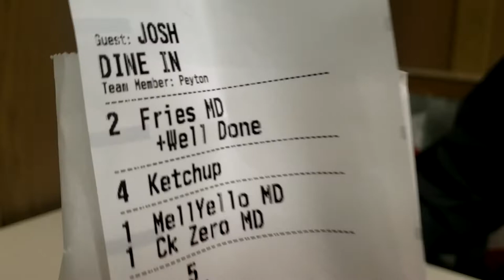Foster's Freeze Birthday Cake Ice Cream Dip Review with P.J. | Bonus: Well-done Chick-Fil-A Fries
I'm a sucker for anything birthday cake flavored, so when I heard Foster's Freeze had a limited edition birthday cake ice cream dip I immediately text Pastor Josh and said, "Let's go!!!" And of course, as it often does, one food review outing evolved into, "Dude, have you ever had Chick-Fil-A waffles fries well-done?"